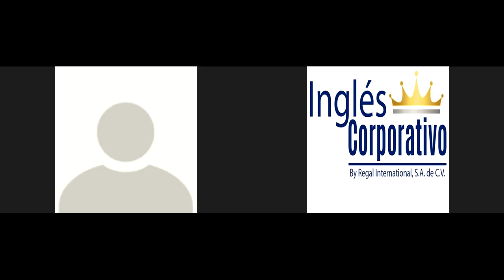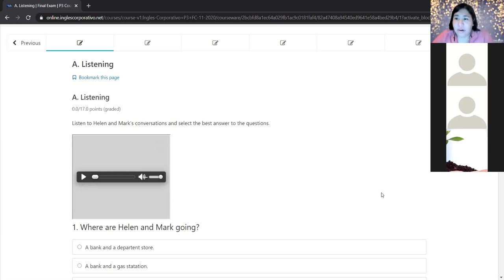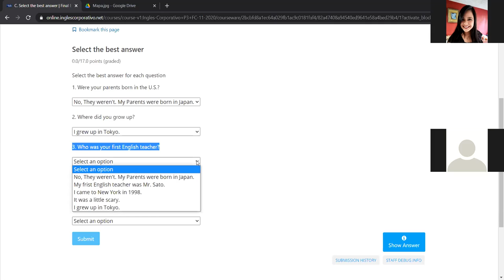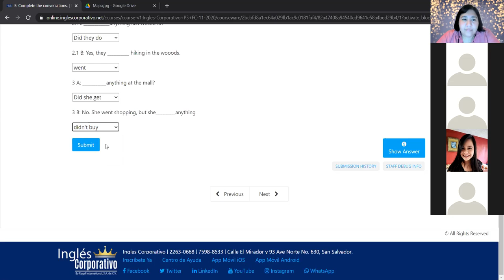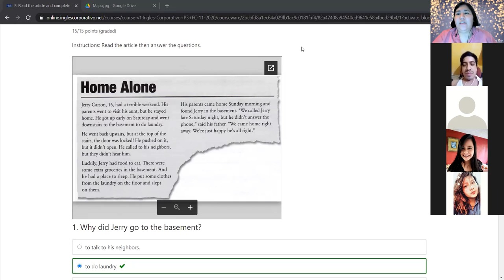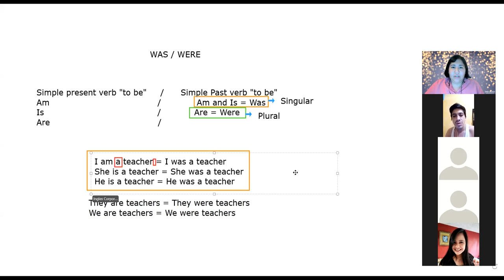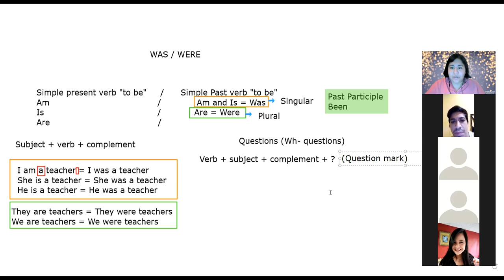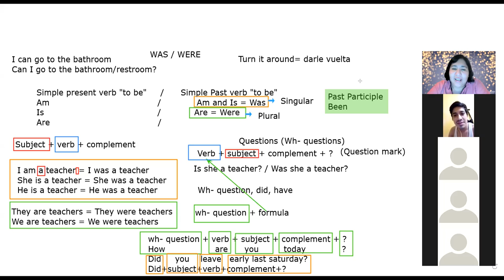Ingles Corporativo - Final Test review and was/were overview